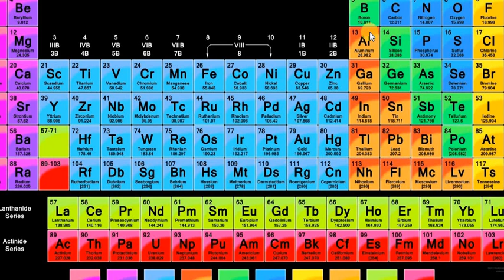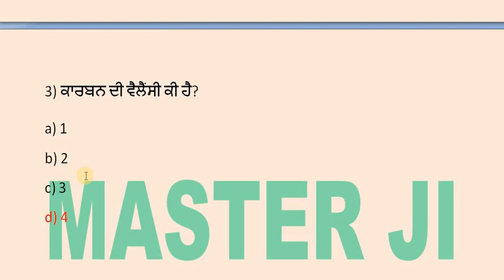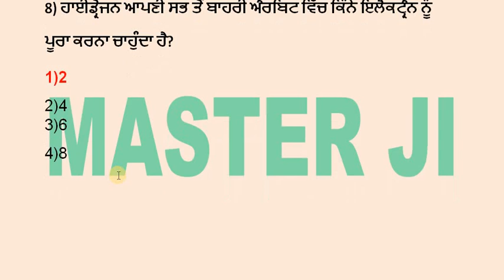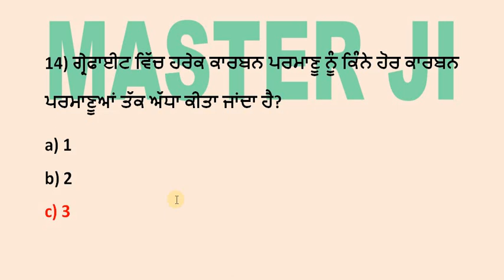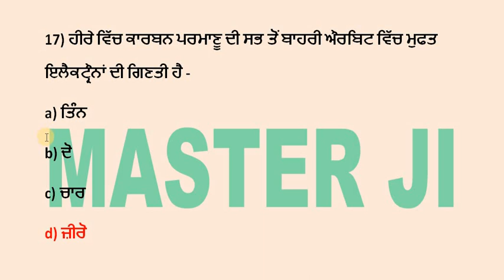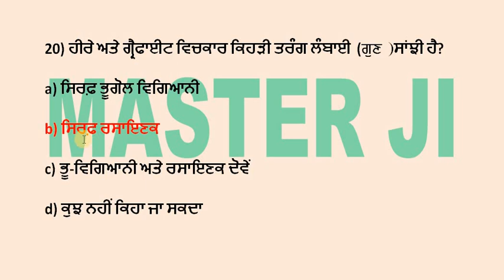ETT 5994 SCIENCE II CARBON AND ITS COMPOUND II MCQ